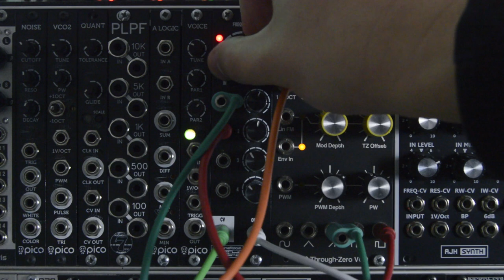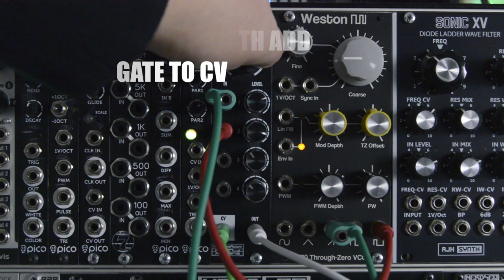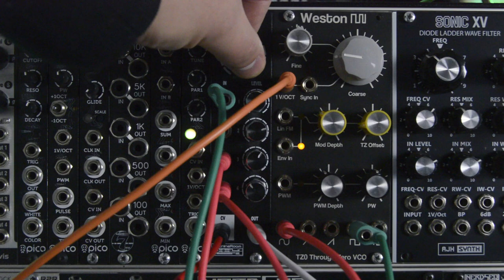MachineRoom Dipnoi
Demo of the filter by  Analogowa Duzca Blog

DIPNOI - 4-channel AC-coupled exponential mono mixer with dedicated attenuators paired with classic -24dB lowpass transistor ladder filter (same filter but without resonance been used in MachineRoom 204D VCF).

Based on “transistor ladder” design of Minimoog 204D with a cut-off slope of -24 db/octave as in various Moog synthesisers.
Technical info:

Skiff-friendly
1 cv input (cut off)
4 AC-coupled audio inputs
25 mm deep
6HP
Power consumption: 120 mA +12V, 15mA -12V, 0 mA 5V

MachineRoom is a сozy room for synthesizers, drummachines and other musical gear. Headquarter of Subself Records. Ukraine, Kyiv, Gogolevskaya.27